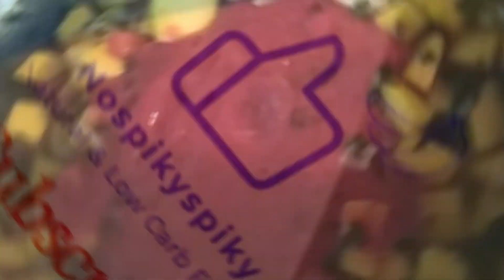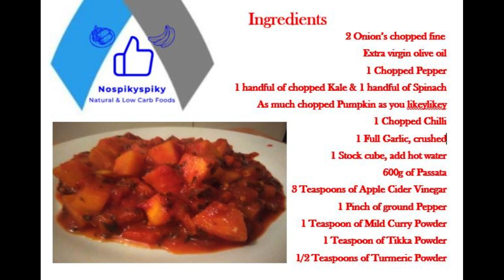👍 Low Carb - Pumpkin Curry Recipe - Vegan - Vegetarian - Gluten Free - Keto 👍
👍 Wowzers I never thought Pumpkin could taste so good!

In an average Pumpkin there are 7g of carbs per 100g so for Low Carb and Diabetic Nospikyspiky Superheroes this is a Low Carb Diabetic Friendly Recipe, make sure you bear in mind the amount of carbs in your particular Passata before working out if or how much Insulin to take (for Diabetics). I took a very small amount of insulin and had Nospikyspikys so I am happy with this meal!

Team it with some Cauliflower Rice and Bobs you uncle!

*Note: We do not suggest attempting to cook with a pumpkin that has been carved and left to sit outside, as this could be potentially dangerous. Use only pumpkins that have been left whole for cooking purposes.

I am a health conscious Diabetic sharing what I learn along the way, check out my YouTube Channel and Twitter Page.

Ingredients
3 Teaspoons of Extra Virgin Olive Oil
2 Onions
1 Red Pepper
1 Handful Kale
1 Handful Spinach
Half a Pumpkin
1 Chilli
1 Full Garlic
1 Stock cube
600g of Passata
3 Teaspoons of Apple Cider Vinegar
1 Pinch of Ground Pepper
1 Teaspoon of Mild Curry Powder
1 Teaspoon of Tikka Powder
Half a Teaspoon of Turmeric Powder

Total net carb 61g for whole Curry
Based on each 4 servings, each serving would be 15.3g total net carb per serving approximate)
Measurements and ingredients may vary, please weigh and calculate your own carbs.
Please watch the video for a more visual understanding of how to make it!

Thank you so much for any donations, it really helps the channel and all donations will fund ingredients for more great recipes!

My Ramekins

My Muffin tray

My Almond Flour

This is one of my Electric Hand Mixers that I use

This is the Vanilla Powder that I use

This is the Cacao (Cocoa) Powder that I use

These are the Cacao Nibs that I use

I use this amazing water distiller to purify my water!

Copyright